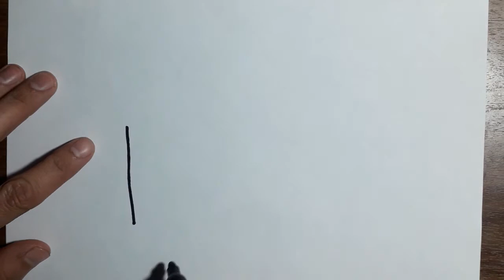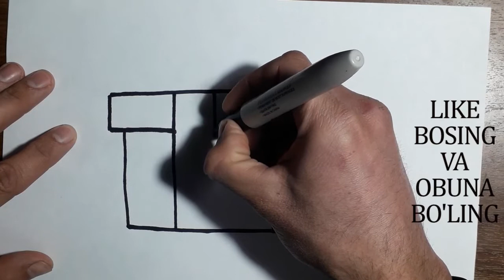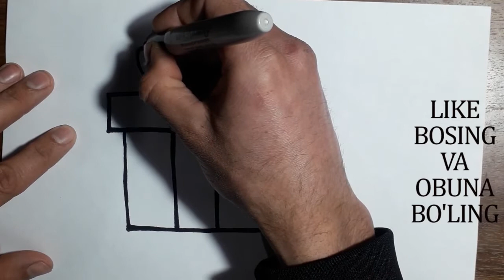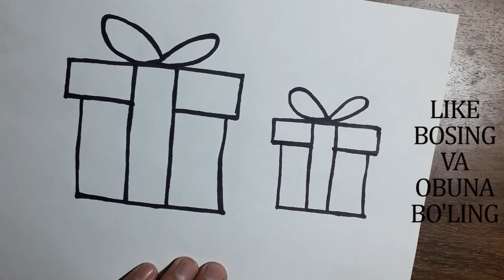SOVG'A QUTISINING RASMINI CHIZISH / RASM CHIZISH How to draw gift box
SOVG'A QUTISINING RASMINI CHIZISH

rasm chizish rasmlar chizish rasim chizish QALAM TASVIR bo'yash